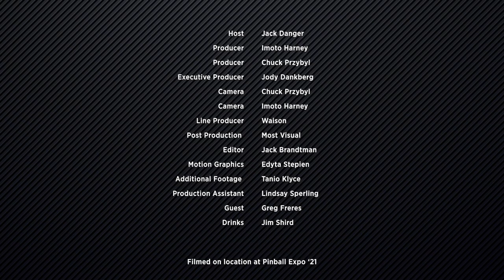Drinks with Jack - Greg Freres EP3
Friday Happy Hour! Join host Jack Danger of DeadFlip Pinball Streaming on “Drinks with Jack” as he hangs out with special guest Greg Freres. Originally filmed LIVE at the 2021 Chicago Pinball Expo in Schaumburg Illinois on the Stern Stage. (Episode 3 of 4)